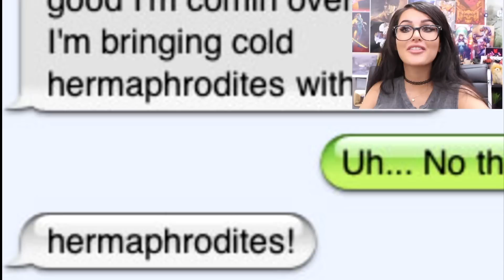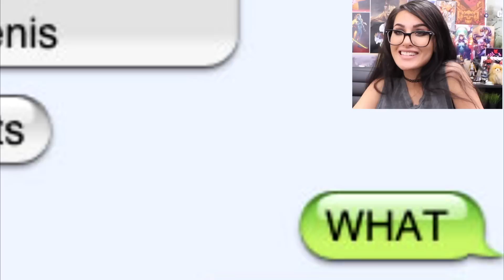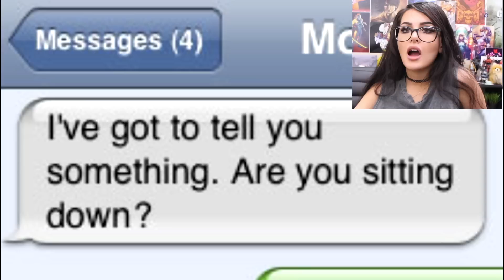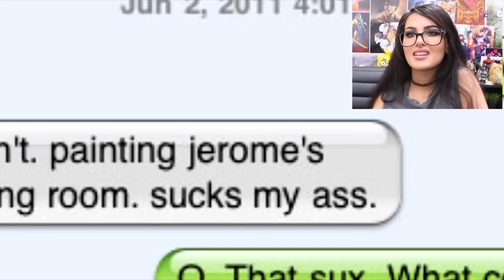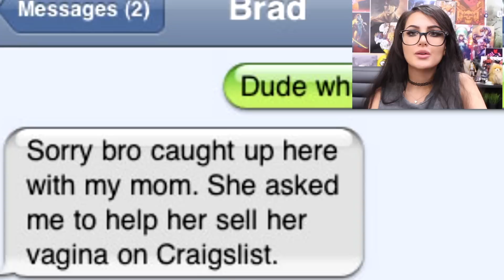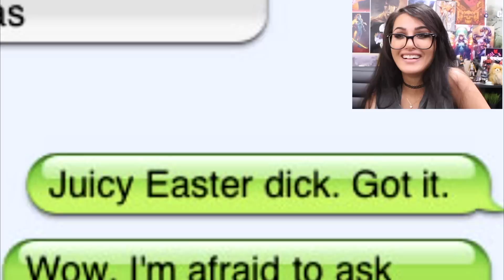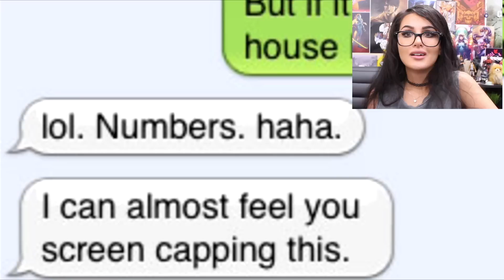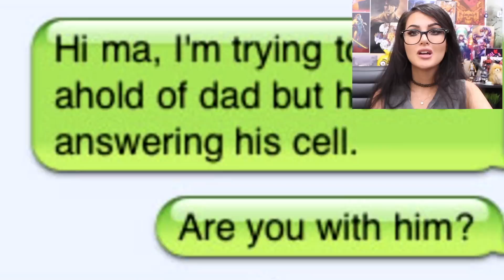FUNNIEST AUTOCORRECT FAILS #2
FUNNIEST AUTOCORRECT FAILS! What did you think the funniest text was?